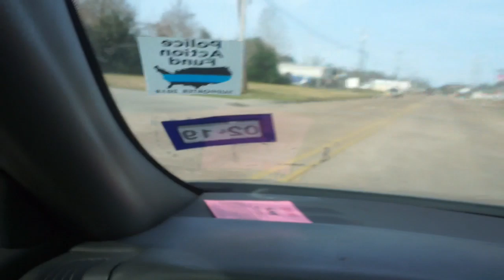JARVIS & ASHLEY 2019 HAPPY NEW YEAR